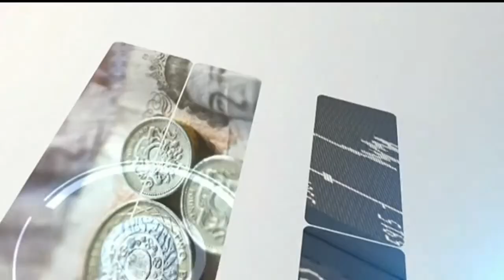Debate on Brexit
Virginie Roziere debates about Brexit on the Finland public TV channel YLE.